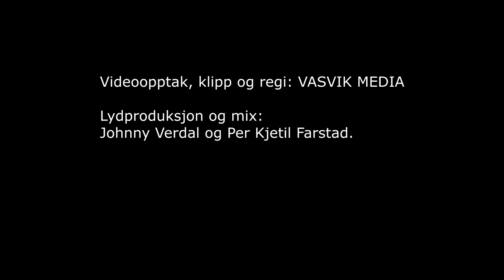(4220) Curt Jr og Roland: Jesus är hans namn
Opptak fra sangmøtet som Evangeliske Sanger i Sør arrangerte i Egersund Arena 2018 (8 kamera) Denne sangen er hentet fra jubileumsvideoen, som kan bestilles i sin helhet hos Evangeliske Sanger i Sør.

t/m: Curt & Roland

Lydproduksjon og mix: Johnny Verdal og Per Kjetil Farstad.

Husorkesteret:
Piano/keyboards: Johnny Verdal
Trommer:               Jahn Arild Verdal
El. gitar:                  Torkel Haddeland
Bass:                       Arnt Haddeland
Steelgitar:               Kai Eric Skaar

Takk til kamerapersonell: Asgeir Salte, Knut Jone Tjellesvik og Geir Øynes.